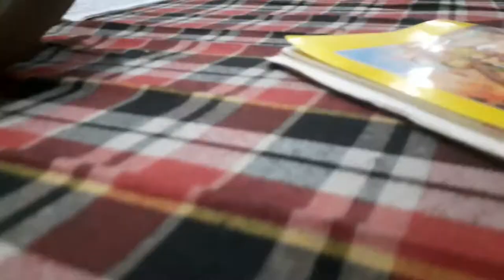satish Chandra Srivastava